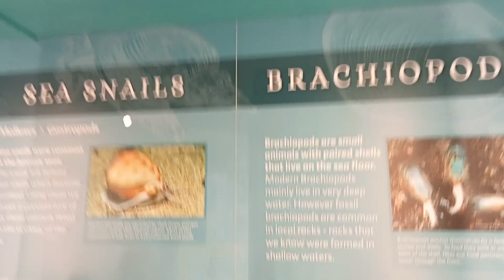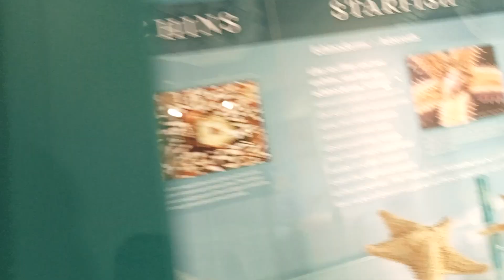North Lincolnshire Museum Scunthorpe uk